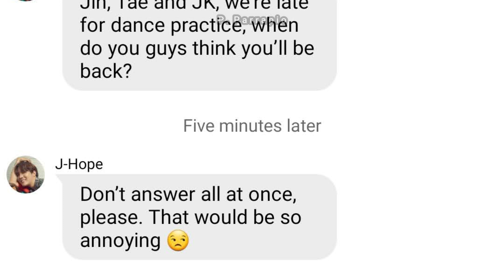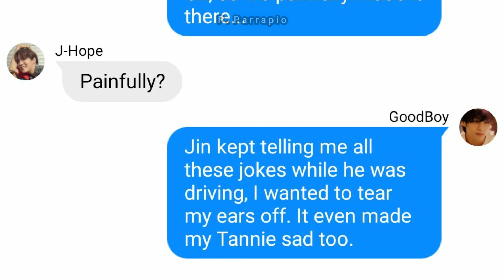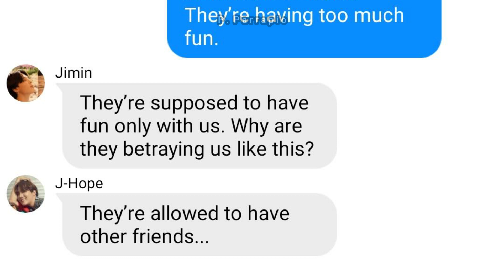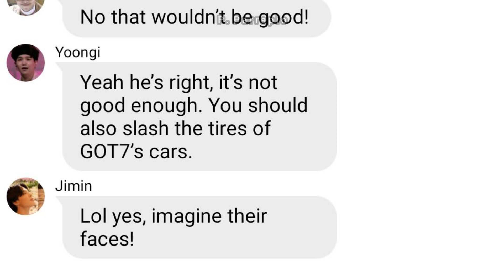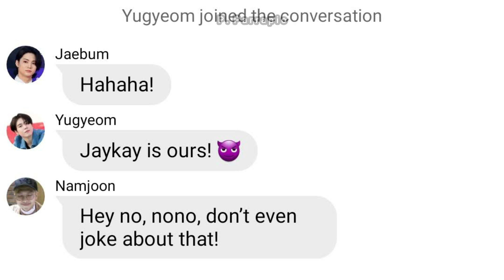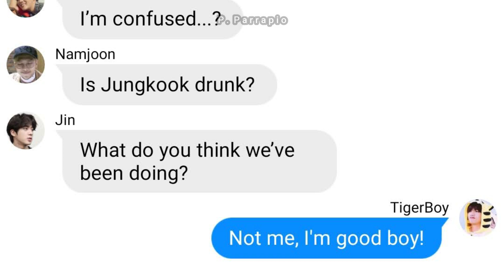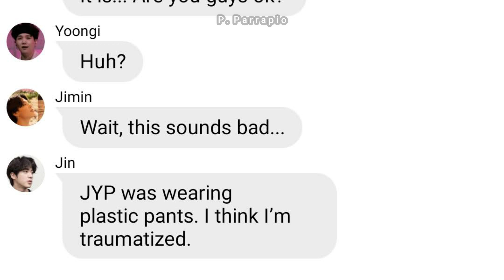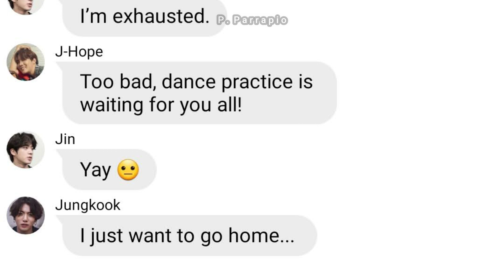BTS Texts - The rescue mission (GOT7 stole JK?!) ft. Yeontan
GOT7's 97 liners "abducted" Jungkook and Taehyung tries to get him back with Tannie's help. Featuring all the members of GOT7 (JB, Mark, Jackson, Jinyoung, Youngjae, BamBam, and Yugyeom), JYP and of course, Yeontan.

**This is a fanfic**

Thank you Jen for educating me :p ♡

Please let me know what you think of the video, even if it's negative, it really helps me!

Stan our k-pop kings Bangtan Sonyeondan - RM, Jin, Suga, J-Hope, Jimin, V & Jungkook 💜
If you like this video, please only laugh in Gucci. We also accept Dior laughs or other high-quality chuckles. Only the best for our Bangtan boys.

I use the Wit app to make my BTS text videos.
BTS Texts are inspired by ChimChimTrash.